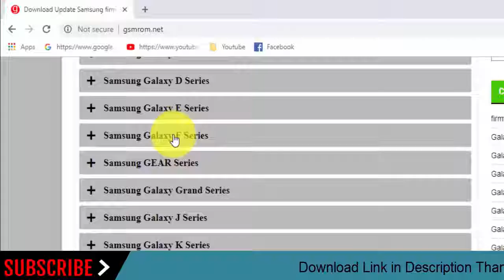Download Samsung Galaxy S7 SM-G930R4 Stock Rom ! Official Firmware Update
In this Website (gsmrom.net) we have managed to share the Original Samsung Stock Rom (firmware) for all the available Samsung Devices. we will give you a tutorial on how to update the firmware of your Samsung Galaxy S7 SM-G930R4.

Required for this is:
- your Galaxy S7 SM-G930R4, with at least 30 percent charge.